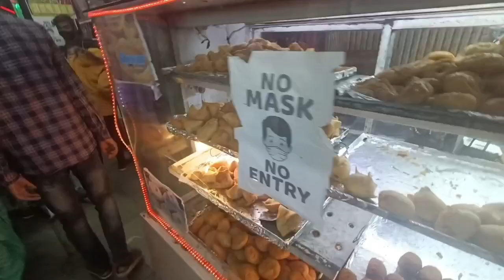आज निशु को नया टॉप गिफ्ट किया | Aaj Nishu Ko Naya Top 👕 Gift Kiya #3